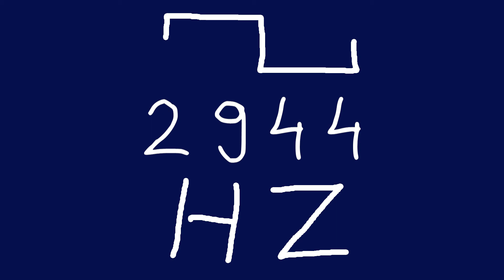2944 hz square